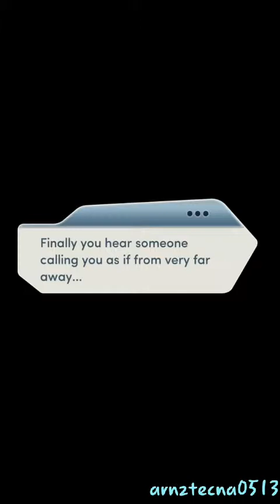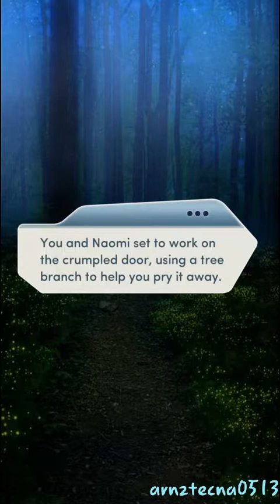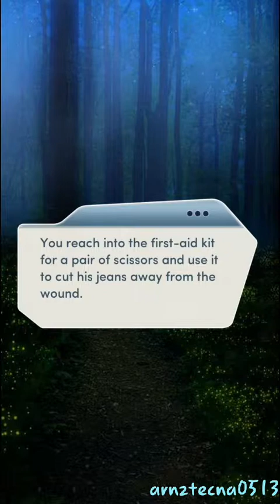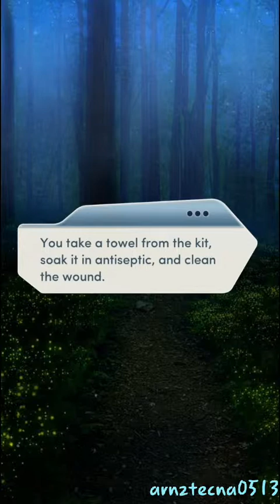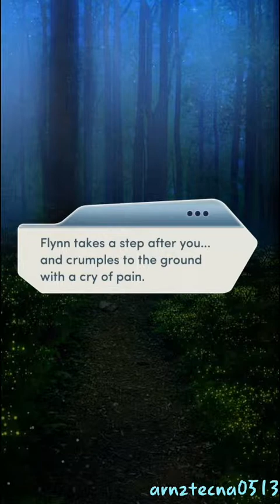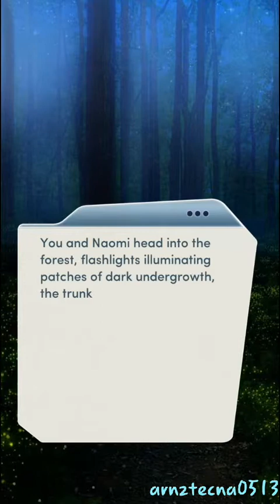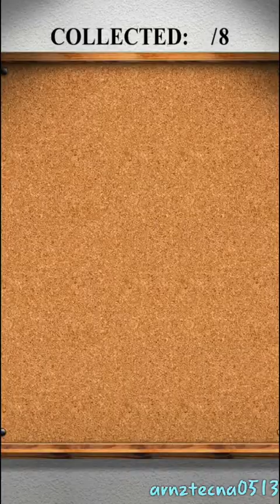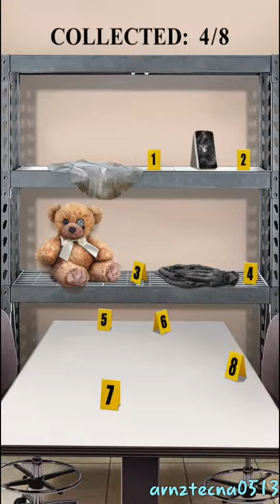Veil of Secrets Chapter 7: Into the Woods (Flynn O'Malley's Route) | Choices